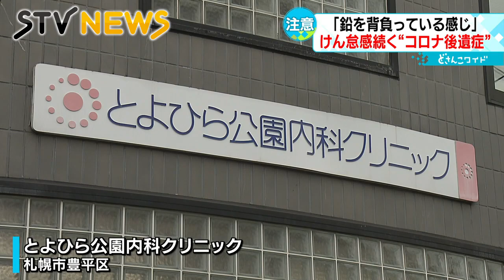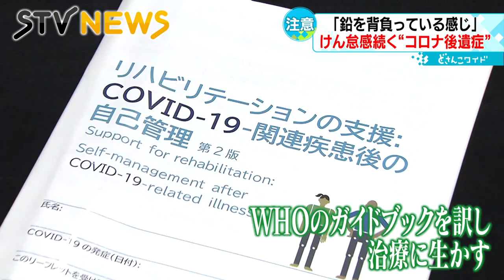【コロナ後遺症】「鉛を背負っている感じ」 社会復帰の後もけん怠感が続く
感染者がいま増加傾向にありますが、新型コロナの感染者が陰性となり社会復帰したあとも、つづくけん怠感に悩む方が多いといいます。後遺症の症状を訴える男性がその苦しみを語りました。（2022年7月7日放送）